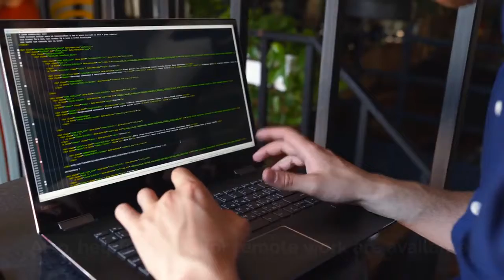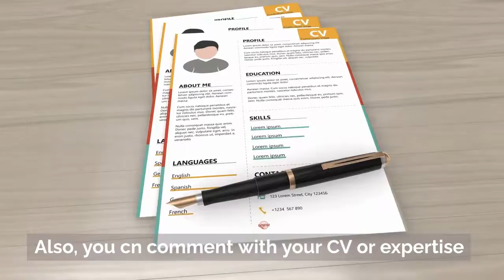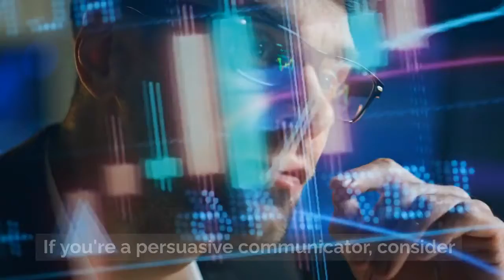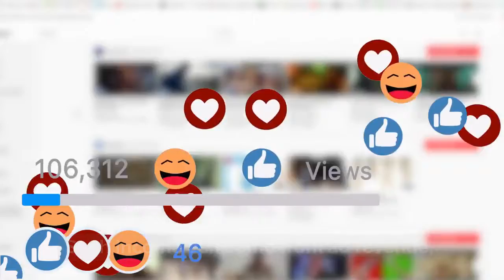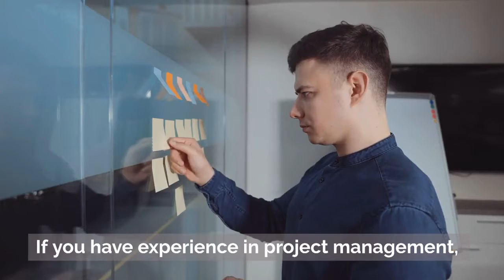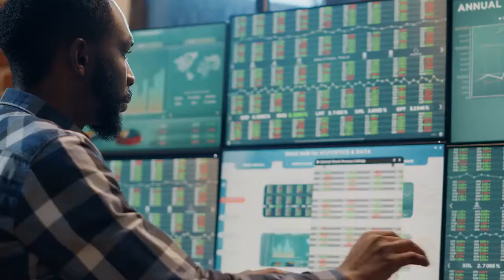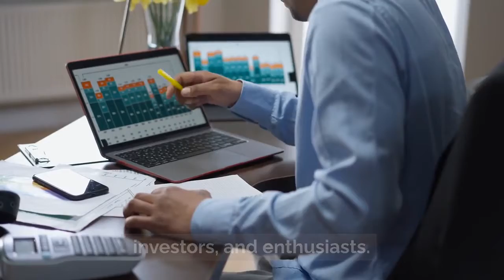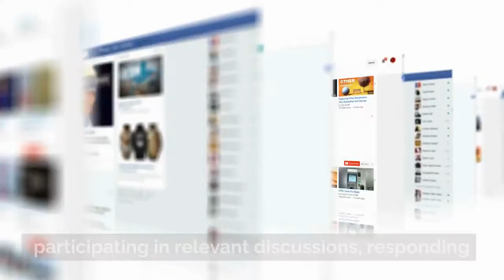10 Remote Jobs in Solar Energy 2024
𝐋𝐨𝐨𝐤𝐢𝐧𝐠 𝐟𝐨𝐫 𝐚 𝐉𝐨𝐛: 𝑫𝒆𝒔𝒄𝒓𝒊𝒃𝒆 𝒚𝒐𝒖𝒓 𝒔𝒌𝒊𝒍𝒍𝒔 𝒂𝒃𝒐𝒖𝒕 𝒔𝒐𝒍𝒂𝒓 𝒆𝒏𝒆𝒓𝒈𝒚 𝒃𝒚 𝒂 𝒄𝒐𝒎𝒎𝒆𝒏𝒕 𝒃𝒆𝒍𝒍𝒐𝒘.

In today's video, we're diving into an exciting and rapidly growing industry – solar energy. More and more people are realizing the potential of working from home in this field while making a substantial income. Whether you're an engineer, a sales enthusiast, a content creator, or just interested in solar energy, we've compiled a list of the top 10 ways you can work from home and earn a high income in the solar energy sector. So, let's jump right in!.

As you will see, the solar energy industry is bursting with opportunities to work from home and earn a high income. Whether you have technical expertise, a knack for sales, a passion for content creation, or a head for research, there's a role for you in this exciting field. The future is bright – not just for solar power but also for your potential earnings. Which of these options resonates with you the most?

00:00 Intro
01:20 Online Solar Energy Consulting
01:57  Solar Sales Representative
02:40  Remote Solar System Design
03:16  Content Creation and Education
03:50  Solar Energy Software Development
04:22  Virtual Solar Project Management
04:53  Solar Energy Financial Analysis
05:29  Remote Solar Marketing and Branding
06:00  Solar Energy Research and Reporting
06:37  Online Solar Equipment Sales
07:04  Impontant Notice
08:07  Final Remarks